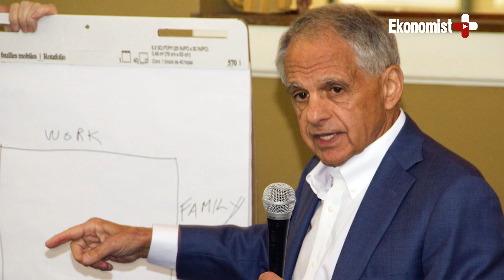40 yaşında merdiven çıkamıyordu, 83 yaşında triatlona katılıyor: Sırrını anlattı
@BusinessInsider haberine göre Doktor Joseph Maroon, triatlonlarda yarışan 83 yaşında bir beyin cerrahı... Peki, bunu nasıl yapıyor? Maroon sağlığını korumak için uyguladığı 4 temel diyet ilkesini anlatıyor... Ayrıca 3 de tavsiyesi var.